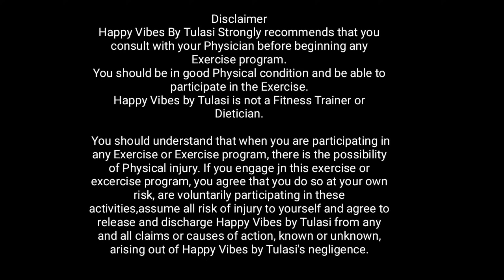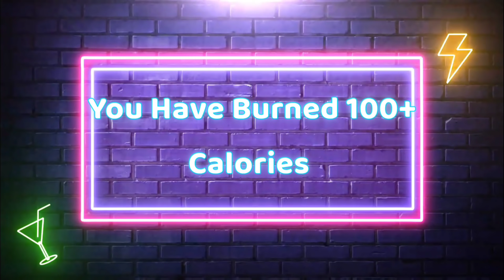വെറും 10 mins മാറ്റിവെച്ചാൽ മതി | ദിവസവും മണിക്കൂറുകൾ Workout ചെയ്യണ്ട | HIIT Full Body Fat Blast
You can find Fitness, Beauty, Pregnancy, Lifestyle videos in my channel and my aim is to spread happiness who all are connected with me.Happy Vibes Only💞TAKE A MOMENT TO SUBSCRIBE AND PRESS THAT BELL ICON😍

You can Checkout My Other Popular Uploads here➡️

5.Fat Burning Universal Mass Reduction Workout

31.How To Start Your Weight Loss Journey

32.This Mistake will ruin your Health and Beauty

Facebook : Happy Vibes by Tulasi

Queries Related :
happy vibes by tulsi
thulasi
happy vibes by thulasi
happy vibes
thulasi vlogs
cardio workout
300 calorie workout
happy vibes tulasi
exercise
workout video
15 mins full body workout
happy vibes by tulsi full body workout
full body workout at home in malayalam